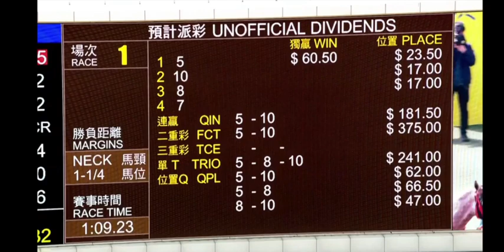2024 01 07 沙田 第一場 洪運派彩 鍾易禮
洪運派彩 132
鍾易禮 (-5)